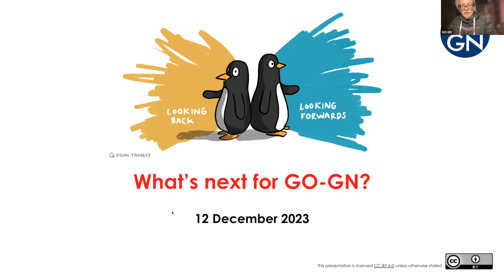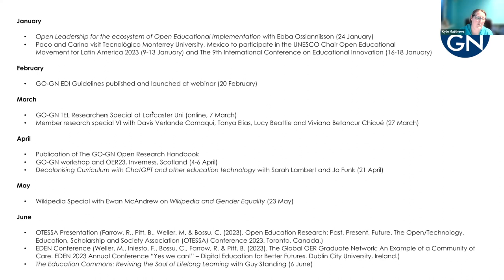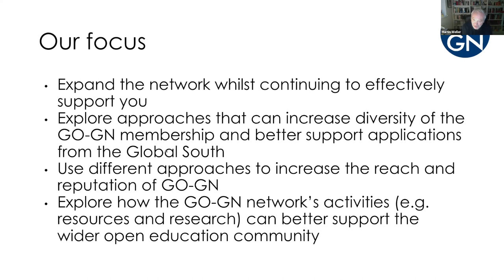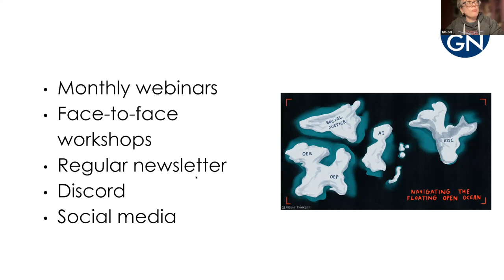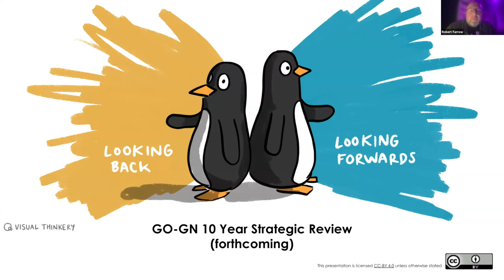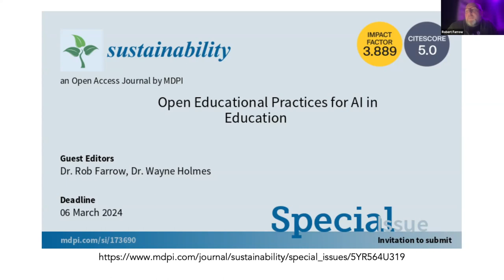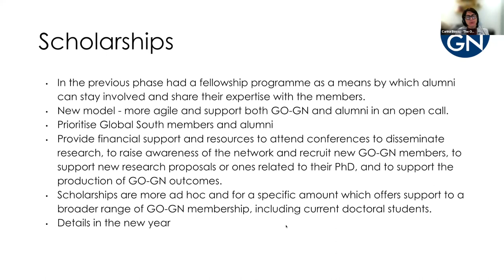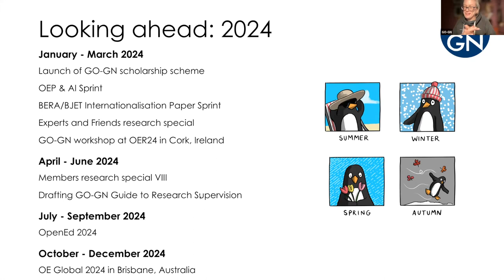Where next for GO-GN?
Where next for GO-GN? was presented by Martin Weller, Beck Pitt, Rob Farrow, Carina Bossu and Kylie Matthews.

This webinar took place on Tuesday 12 December 2023.